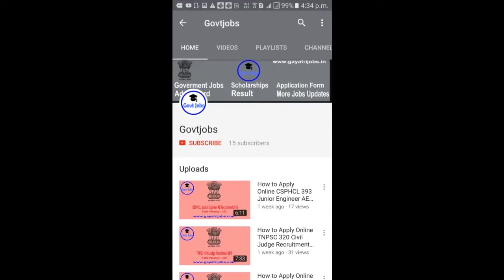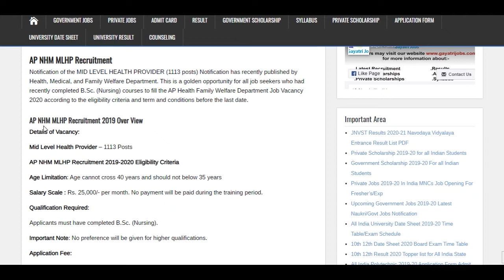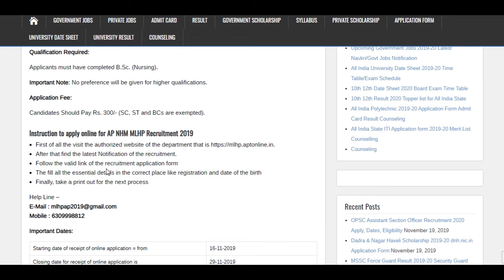AP NHM MLHP Recruitment 2019-20 Apply for MID LEVEL HEALTH PROVIDER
AP NHM MLHP Recruitment 2019-20 Notification of the MID LEVEL HEALTH PROVIDER (1113 posts) is published by Andhra Pradesh Health, Medical, and Family Welfare Department. Apply Online AP NHM MLHP Jobs @